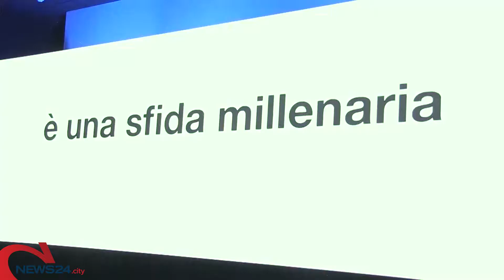BARI | “Tieniti For.Te roadshow”, Bari capitale della formazione continua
82milioni di euro per le imprese a costo zero. Eventi a cura di Confcommercio